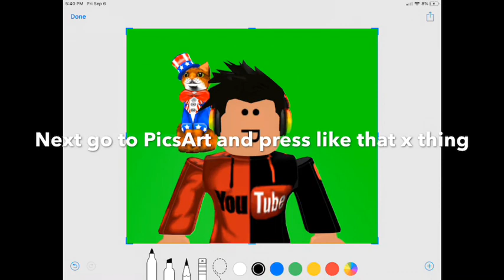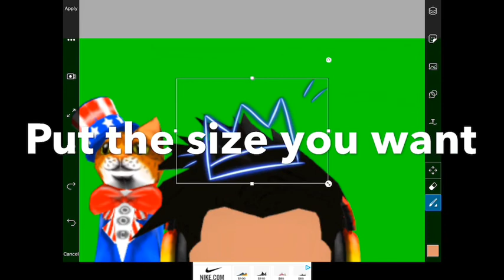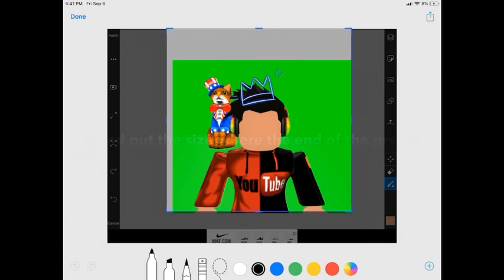How to make a profile pic part 3|chum roblox